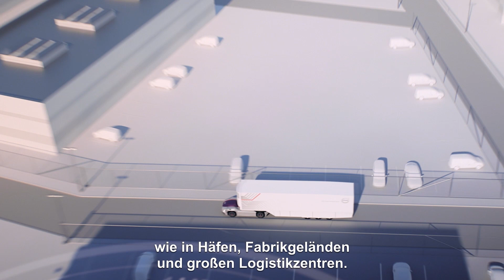Vera - Die Zukunft des autonomen Transports von Volvo Trucks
Vera ist ein autonomes Fahrzeug, das besonders den Transport in hoch repetitiven Transportströmen optimieren kann, wie z.B. in Häfen, Fabrikgebieten und logistischen Megazentren. Die moderne Technologie ermöglicht einen Betrieb rund um die Uhr, während die elektrischen Antriebsstränge die CO2-Emissionen und den Geräuschpegel erheblich reduzieren.

Wenn Sie mehr erfahren möchten, besuchen Sie gerne unsere Webseite zu Vera